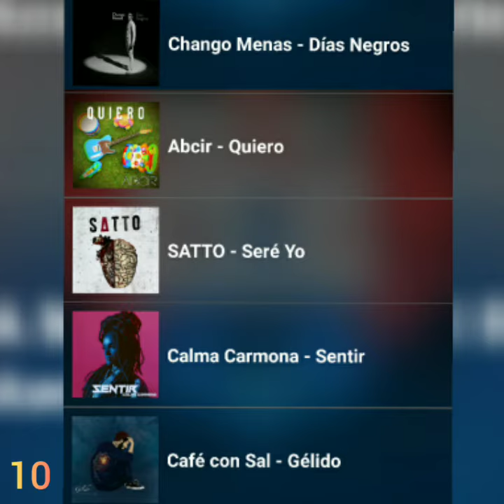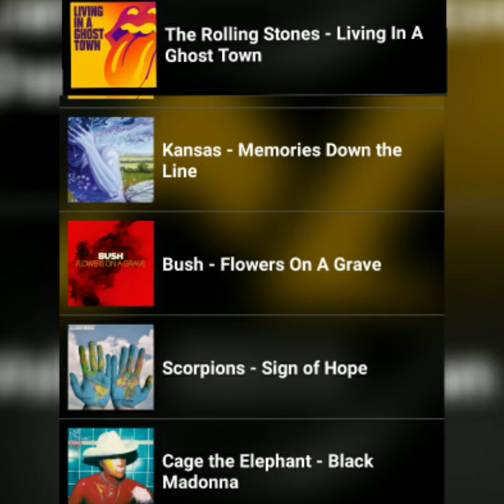AZ Rock Countdown (Saturday July 25,2020)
AZ ROCK Countdown Con Pekeke desde Washington DC/MD.
( Top 10 del Rock en Puerto Rico para la semana del 18 de Julio , 2020)

2. Eco Rootspr- Matices
3. A Million Souls - I Ran so far away
4.Abcir - Hay que bregar
5.Chasing Nomads- Auroras
6. Chango Menas - Dias negros
7.Abcir - Quiero
8. SATTO - Seré yo.
9. Calma Carmona- Sentir
10. Café con Sal - Gélido

*Recuerda pasar por la aplicacion de AZ Rock para ver en tiempo real los Top 10 en Puerto Rico, Nacional e Internacional.
*Escucha el episodio de la semana en la  seccion "If you missed it".
*Pide tu cancion favorita.
*Dale al Corazon y añadela a tu playlist personal.
*Crea el AZ Rock Countdown.
*Escucha el  Sabado 1 de agosto a las 6:00pm el AZ Rock Countdown con Pekeke.

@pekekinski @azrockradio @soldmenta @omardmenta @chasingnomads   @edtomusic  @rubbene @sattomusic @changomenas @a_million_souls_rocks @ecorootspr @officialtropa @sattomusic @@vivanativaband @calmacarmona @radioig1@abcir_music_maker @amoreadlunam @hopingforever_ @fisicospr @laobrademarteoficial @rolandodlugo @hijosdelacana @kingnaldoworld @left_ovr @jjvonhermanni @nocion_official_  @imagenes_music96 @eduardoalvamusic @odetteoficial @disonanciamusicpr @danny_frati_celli